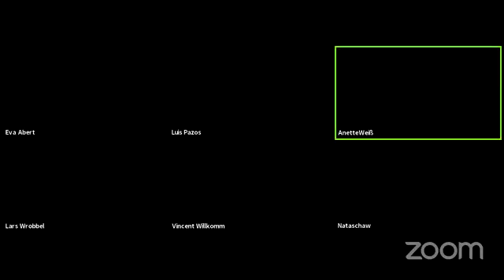💰🔔📈 FinanzTalk: Passives Einkommen generieren durch die richtige Kapitalanlagestrategie 💰🔔📈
Anette Weiß, Natascha Wegelin, Lars Wrobbel, Luis Pazos und Vincent Willkomm sprechen darüber, mit welchen Anlageinstrumenten sie passives Einkommen generieren.

Passives Einkommen generieren mit der Vermögens Akademie

Diese 5 Finanzexperten bilden einen festen Expertenzirkel, der sich ab jetzt alle 8 Wochen am Montag Abend um 19 Uhr zu Finanzthemen austauschen wird. Dabei ist das Thema "Passives Einkommen generieren" immer im Fokus, es wird bei jedem Termin aber ein anderes Themenspektrum besprochen.

um "Crash, Katastrophen und andere Gründe, Angst vor der Geldanlage zu haben", die Anmeldung ist kostenfrei, so dass man direkt mitdiskutieren kann.

Kurse und Coaching:

Wer sich einen umfassenden und tiefgehen Überblick über die verschiedenen Möglichkeiten verschaffen möchte, die es zum Aufbau von passivem Einkommen gibt, ist ab September herzlich zu meinem Orientierungscoaching eingeladen (s. dazu auch das Webinar das ist aber auch bei den Live-Webinaren verlinkt)

Wer einen eigenen Online-Kongress starten will, kann hier von mir lernen, wie das geht

Wenn Du Dir Dein eigenes FBA-Business aufbauen willst, komm zu den FBA Amazonen

Ein durchschnittlicher Millionär verfügt im durchschnitt über 7-10 Einkommensquellen die ihm passives Einkommen generieren. Wenn Du zwar bisher gut verdienst, Dich aber nicht länger nur von dieser einen Einkommensquelle abhängig machen möchtest, zeige ich Dir die spannendsten Strategien für den Aufbau weiterer Einkommensströme und passives Einkommen.

In den letzten 2 Jahren habe ich mit weit über 100 Experten arbeiten dürfen und ihre Wege zu finanzieller Freiheit studiert. Daher kann ich Dir nun dieses Wissen in komprimierter Form weitergeben und Dir einen Überblick über all diese Wege geben.

Sei es als Investor, der vor allem sein Kapital in lukrative Geschäftsideen gibt und dafür einen überdurchschnittlichen Return on Investment einfährt.

Oder als Unternehmer, der sich weitere einkommensgenerierende Businessmodelle aufbaut die mit einem hohen Automatisierungsgrad laufen. Besonders ein Online Business bietet hier viele Möglichkeiten.

Oder durch ein eigens Online Coaching Business, mit dem Du Deine Expertise vielen Menschen zugänglich machen kannst und mit Deinem Wissen mit vielfältigen Tools wie Online-Kursen, Webinaren oder Online-Kongressen tausende von Menschen erreichen kannst.

Ich gebe Dir eine Landkarte für die weit über 20 Strategien und erkläre Dir genau, welche Ressourcen Du brauchst. Denn passives Einkommen setzt in der Regel einen aktiven Aufbau voraus, der entweder Zeit oder Geld oder auch beides benötigt.